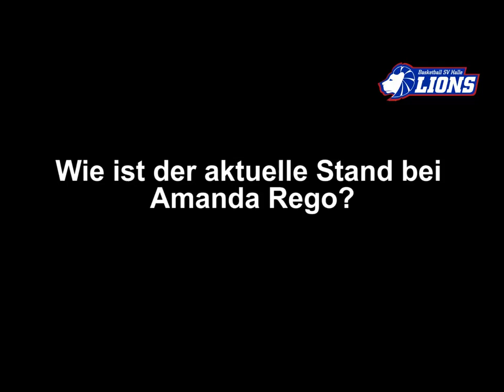Testspielfazit Gorzów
SV Halle LIONS Headcoach mit seinem Fazit zum Testspielwochenende seiner Mannschaft.